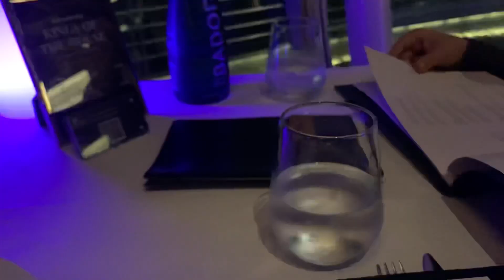MAKAN MALAM SAMA MANTAN PACAR BULE # Singaporevlog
MAKAN MALAM SAMA MANTAN PACAR

Hi guys, perkenalkan nama saya Heni . Keluarga kecil kami tinggal di Singapore, di video kali ini saya lagi malam sama mantan pacar saya yang sdh lm sekali ngak pacaran bareng. Terimakasih sudah mampir di channel saya dan semoga terhibur.